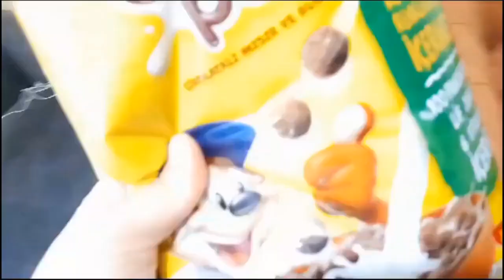OLAMAZ!!Ağaç bize yardıma geldi oley?بابا جاب لي بالون - جنى مقداد | طيور بيبي